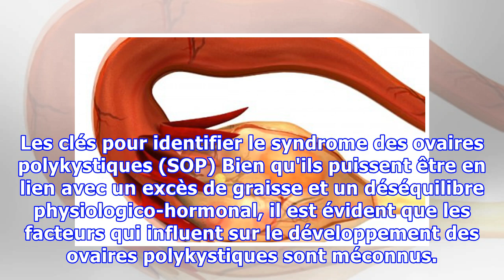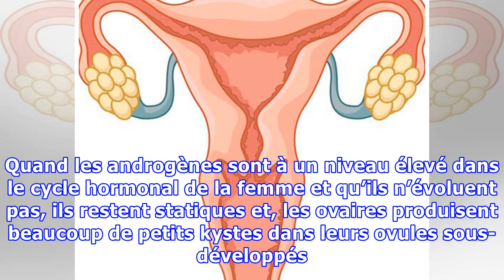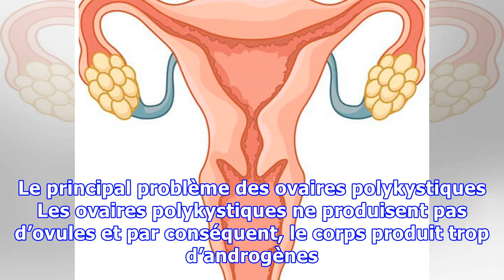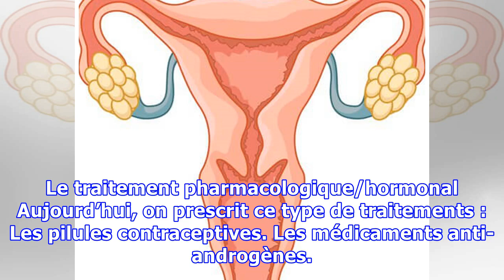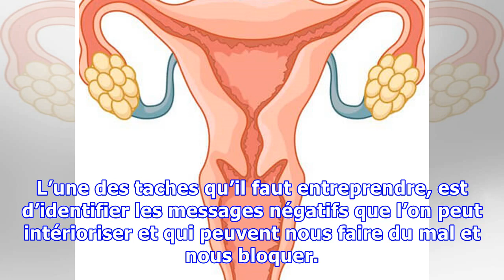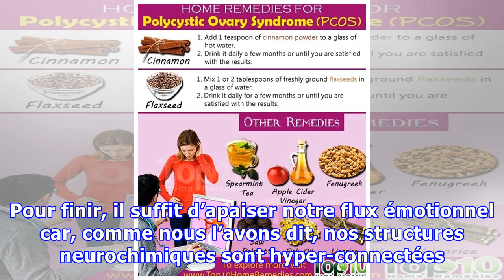Les clés pour identifier le syndrome des ovaires polykystiques (SOP)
Les clés pour identifier le syndrome des ovaires polykystiques (SOP) Bien qu'ils puissent être en lien avec un excès de graisse et un déséquilibre physiologico-hormonal, il est évident que les facteurs qui influent sur le développement des ovaires polykystiques sont méconnus. De nombreuses femmes ont un problème dans leur cycle reproducteur, que l’on appelle le Syndrome des Ovaires Polykystiques (...